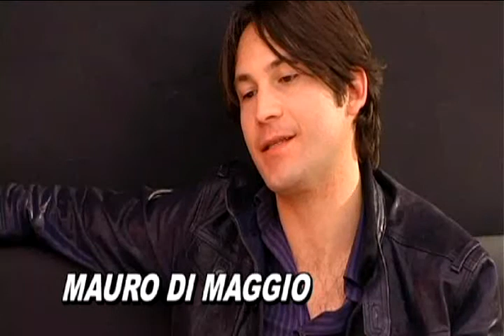trailer film "I Gatti Persiani"